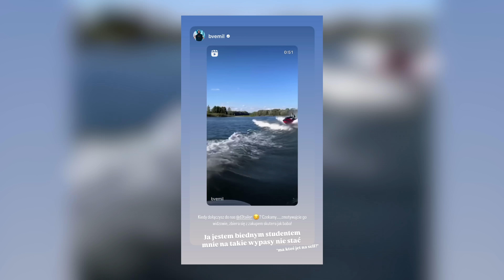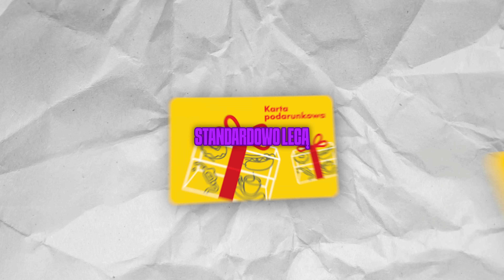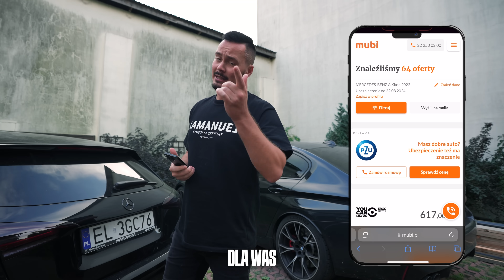KUPIŁEM GTR-A PRZEZ NIEGO I STAŁO SIĘ TO... *Wjazd na G̶A̶R̶A̶Ż̶ do Sasha The Owner*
Odbierz 100 zł za zakup polisy OC/AC na Mubi.pl + 2000 zł za polecenia!

Wjazd na garaż to seria w której odwiedzamy influencerów i sprawdzamy co trzymają w garażu. Tym razem po raz kolejny gościmy w naszym odcinku Sashe @bvemil, który pokaże nam swój wodny "garaż"